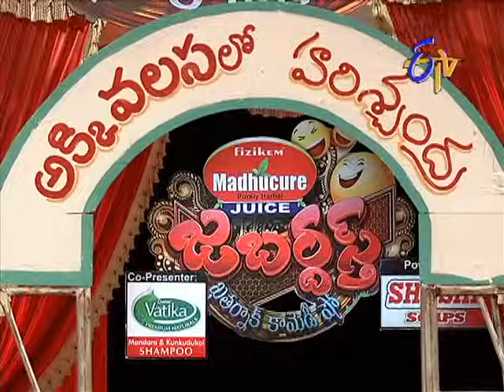Jabardasth - జబర్దస్త్ - Shakalaka Shankar Performance on 31st July 2014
Jabardasth- 31st July 2014